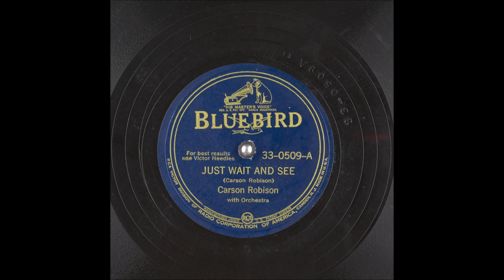Carson Robison - Just Wait And See (1942).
Issued   on   Bluebird 0509 A. (released 1944)

Recorded    17 July 1942  New York -
 Carson Robison [vcl solo/whistling], John Cali [gt], James H. Smith [banjo],   Charles Magnate [piano accordion],

                            1925 to 1928 with Vernon Dalhart
                            1928 to 1932 with Frank Luther
                            1932 to 1939 with The Buckaroos (aka Pioneers)
                            1941 to 1942 with New Buckaroos
                            1944 to 1953  Mainly SOLO